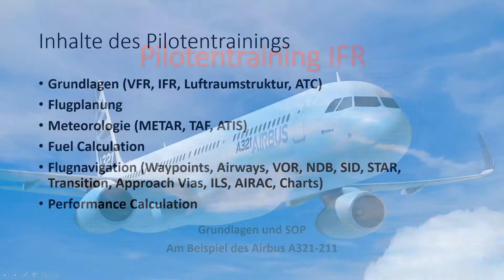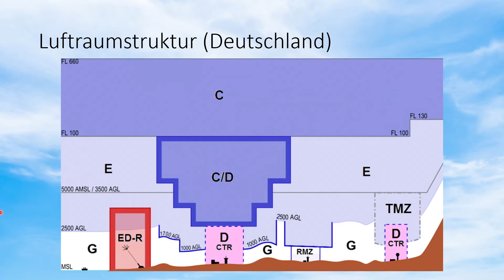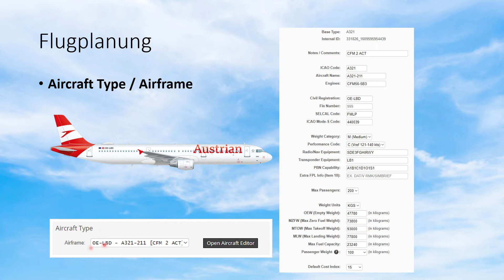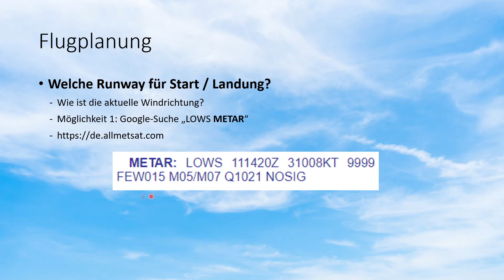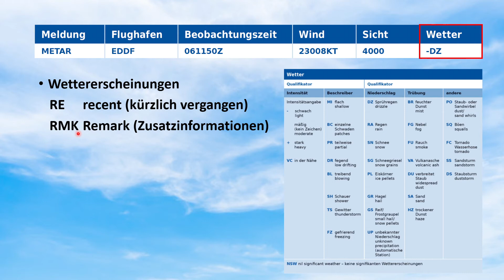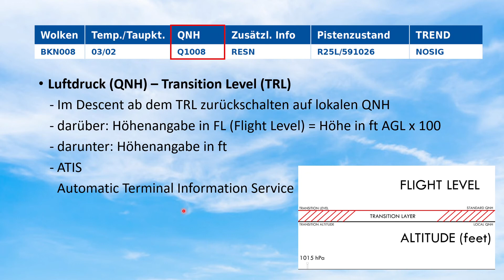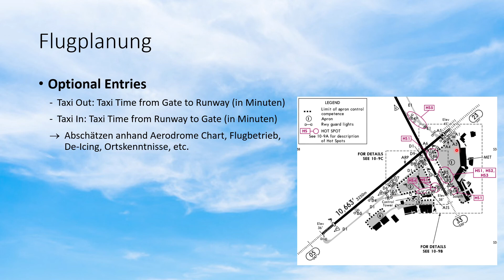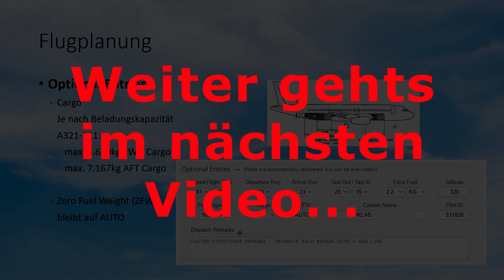Pilotentraining IFR 1 Flugplanung Teil 1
Dieses Video ist der erste Teil des mehrteiligen IFR Pilotentrainings anhand des ToLiss Airbus A321-211 auf X-Plane 11. Im ersten Teil erfährst du anhand der Flugplanung zahlreiche notwendige theoretische Hintergrundinformationen, die du zu einer sicheren Abwicklung von Normal Operations in einem Airliner benötigst.

00:00 Einführung
15:30 IFR/VFR
17:45 Luftraumstruktur
22:56 ATC-Basics
26:00 Flugplanung mit Simbrief
55:43 Meteorologie (METAR, TAF, ATIS)
01:42:40 Fuel Calculation

Hi Leute und willkommen auf meinem Kanal iPrimel. Ihr werdet auf diesem Kanal verschiedene Videos von mir und meinen Freunden sehen. Wir freuen uns schon sehr darauf und wir hoffen ihr euch auch :)